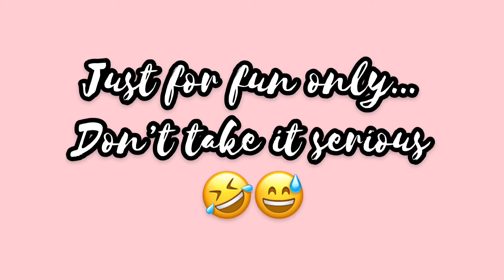YUNG TEACHER MONG TIKTOK IS LIFE NONG QUARANTINE | Online class be like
Just for fun only. Don't take it serious just for fun purposes.

Musician: Jef